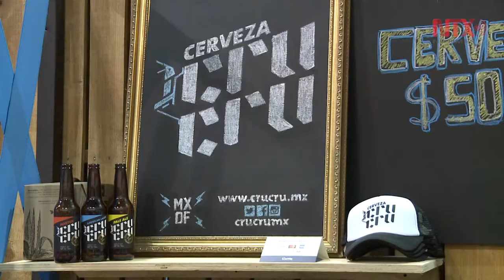Mezcal y cerveza en la Semana Nacional del Emprendedor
"Mezcalavera" y casa cervecera "Cru Cru", lanzaron sus productos en el quinto día de actividades